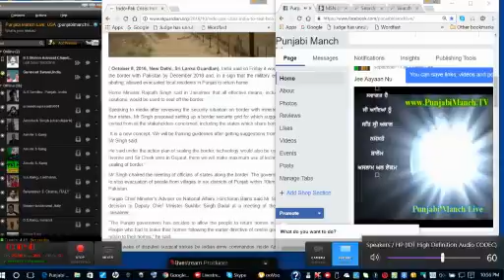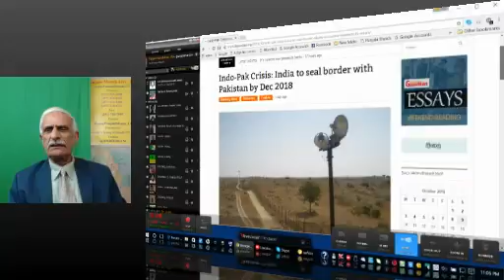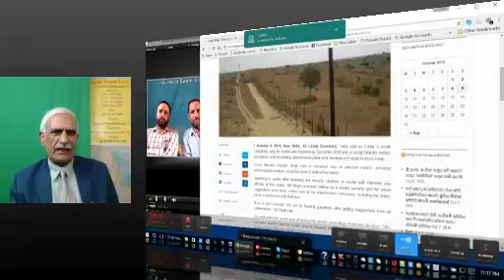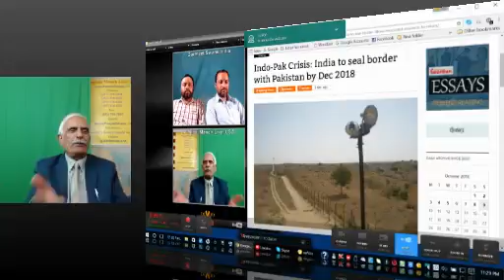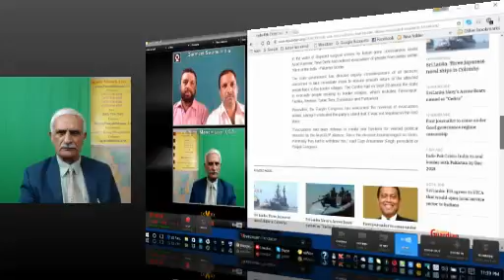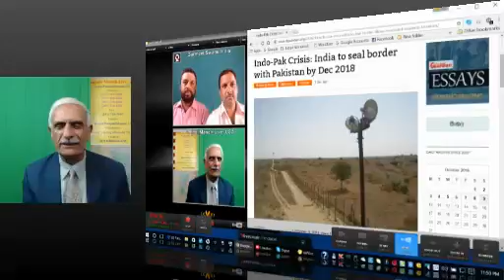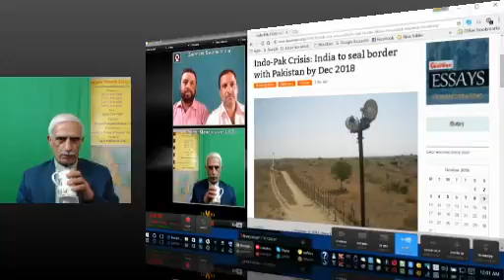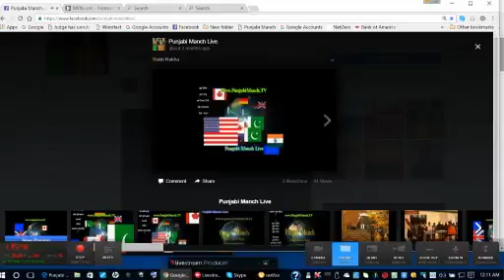08 October 2016 Maujooda Bharat-Pak Sankat : GOSHTI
A discussion on current Indo-Pak crisis.